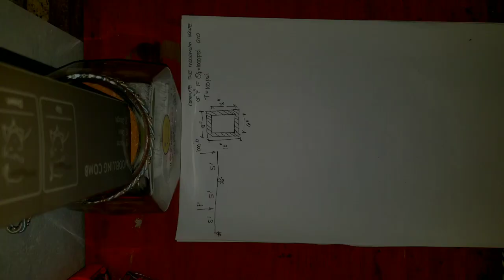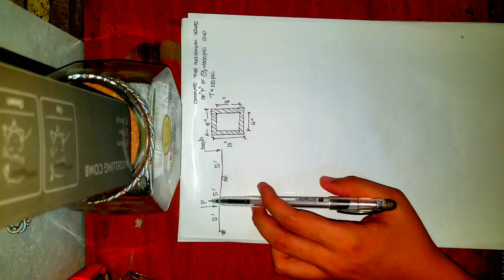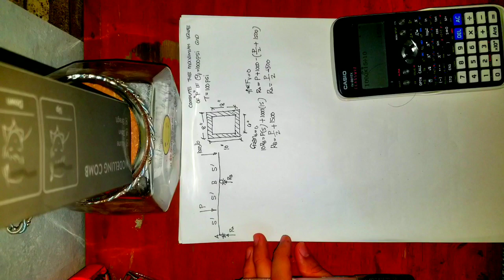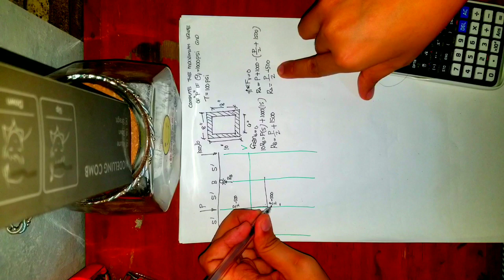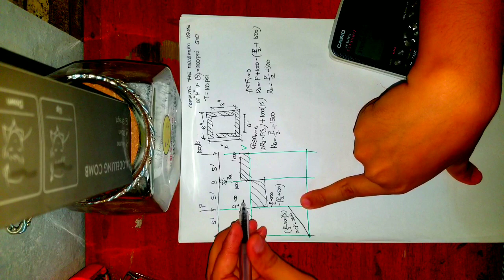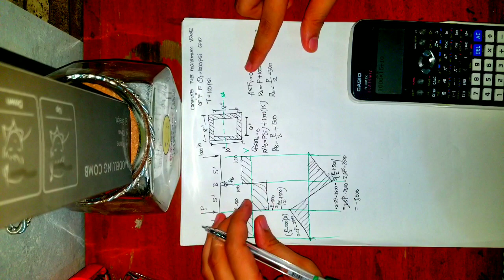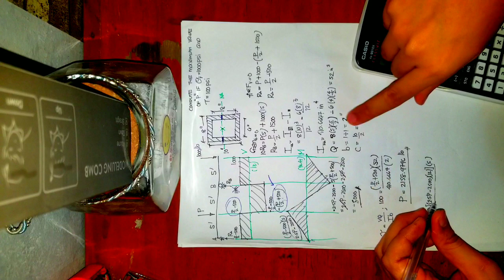Mechanics of Deformable Bodies - Chapter 5 - Design for Flexure and Shearing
Use of flexural or bending stress and horizontal or transverse shearing stress at the same tkme to solve for the maximum load P.